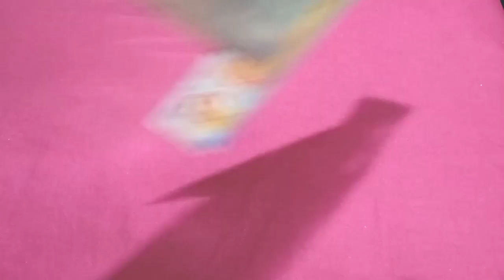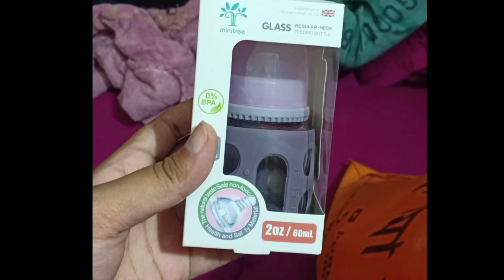আমার অনাগত সন্তানের জন্য কি কি কিনেছিলাম হসপিটালে যাওয়ার আগে||হসপিটাল ব্যাগে কি কি নিয়েছিলাম?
আমার অনাগত সন্তানের জন্য কি কি কিনেছিলাম হসপিটালে জাওয়ার আগে||হসপিটাল ব্যাগে কি কি নিয়েছিলাম?@sadiasvlogzone4